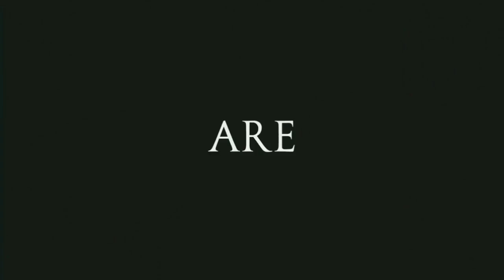IPL PRO CRICKET 18 BRAND NEW REAL IPL CRICKET GAME LAUNCHED FOR ANDROID || FULL REVIEW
IF IT WILL NOT WORK THEN TAP ON THE LINK WHICH IS GIVEN BELOW:-

-+-+-+-+-+-+-+-+-+-+-BONUS-+-+-+-+-+-+-+-+-+-+-+-+

                            WARNING !!!

🇮🇳🇮🇳🇮🇳🇮🇳🇮🇳🇮🇳JAI HIND🇮🇳🇮🇳🇮🇳🇮🇳🇮🇳🇮🇳🇮🇳